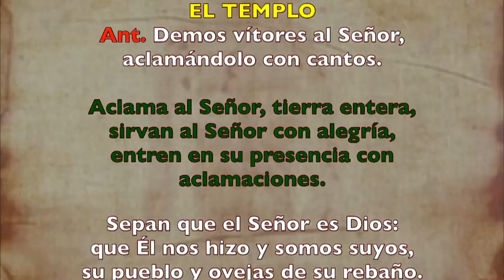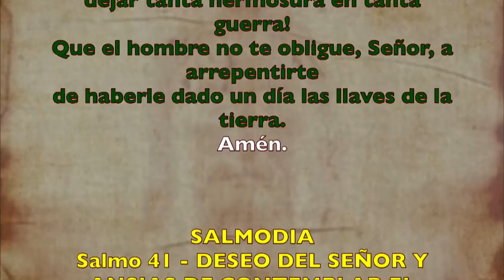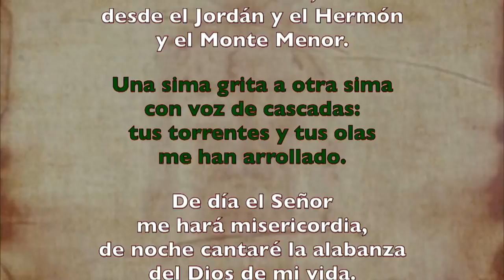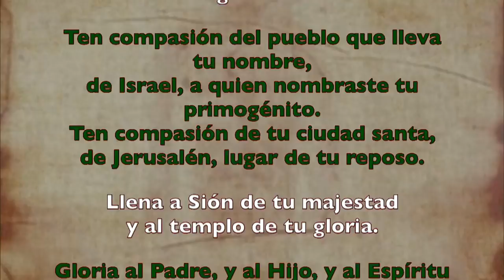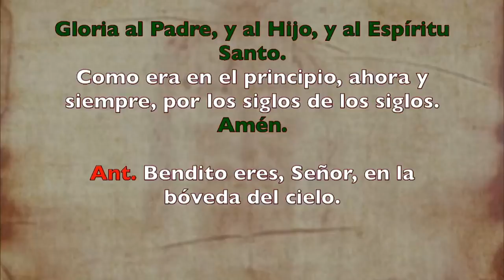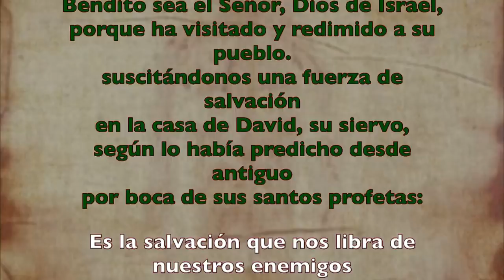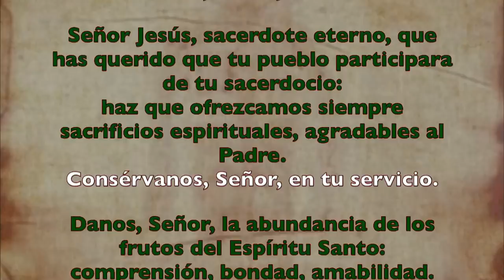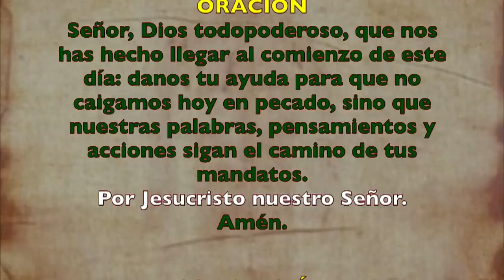Oración de la mañana (Laudes), LUNES XIV semana T. Ordinario | Padre Sam